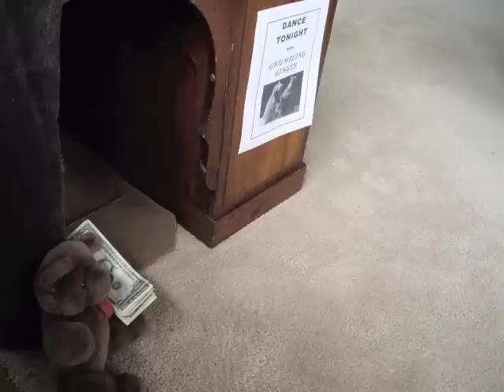Little Song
Music video for "Little Song", from the album "Smooth The Rough", released December 2013.
This video features exclusive, never-before-seen footage of Grumbling Ginger in concert, playing to a packed, or rather stuffed, house.
Also available from Amazon, iTunes and other online retailers.